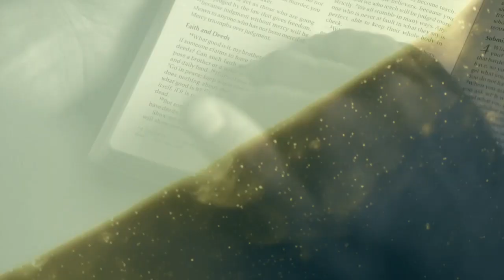James - Faith That Works: Hearing and Doing | Mark Sorensen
Harvest Worship

Featuring Mark Sorensen

In our new series, we’re doing an in-depth study on the book of James. Some have actually described this book as the Proverbs of the New Testament. The pages of James are filled with direct commands to pursue a life of holiness, and these same pages show us what faith in action should look like. Get ready to dig in and see where this letter to the early Christ followers meets all of us today!